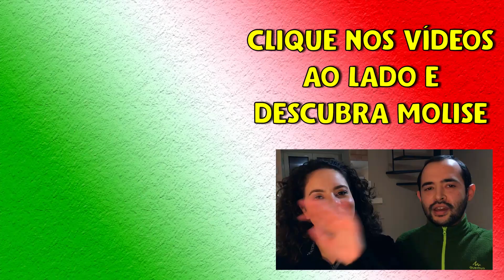O CARNAVAL NA ITÁLIA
O CARNAVAL brasileiro é uma das festas MAIS FAMOSAS do mundo, mas vocês sabiam que muitas das tradições que temos no Brasil são originárias dos carnavais ITALIANOS?

Na ITÁLIA o CARNAVAL é um importante festival que conta com antigas tradições regionais e pratos típicos. Alguns dos MAIS BELOS CARNAVAIS DO MUNDO são ITALIANOS, como o Carnaval de Veneza, o Carnaval de Viareggio e o Carnaval de Tufara.

No vídeo de hoje contamos para vocês a história do CARNAVAL e as diversas tradições dessa festa na Itália.

Fizemos uma pergunta no final do vídeo e estamos CURIOSOS para saber a sua resposta, vamos juntos enriquecer as tradições carnavalescas.

Compartilhe com quem ama o Carnaval.

Quer conhecer uma Itália diferente? Fale com a gente e Descubra Molise